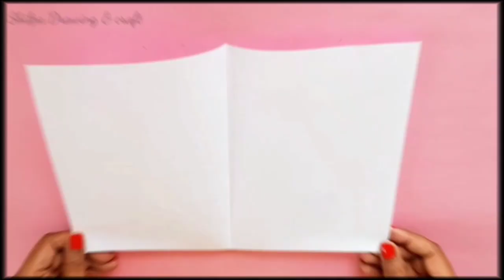3Easy & Beautiful white paper Handmade Happy Teachers Day Greeting Card making 2023|DIY Teacher card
3 Easy & Beautiful white paper Teachers day Card making|DIY Handmade  Happy Teacher day greeting Card

Hello friends

In this video we will learn how to make quick simple and easy beautiful Handmade greeting card or gift for Teacher's.

To make this teachercard you will need
1.white sheet
2.scissors
3.sketch pen

Teacher day card making ideas
Cards
5th September card
cards
greeting cards
 greeting card
card